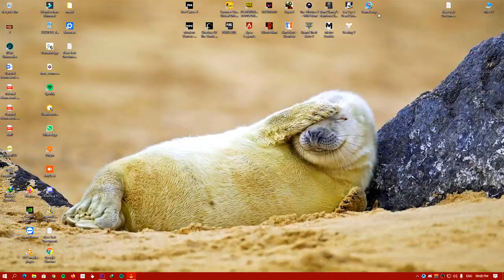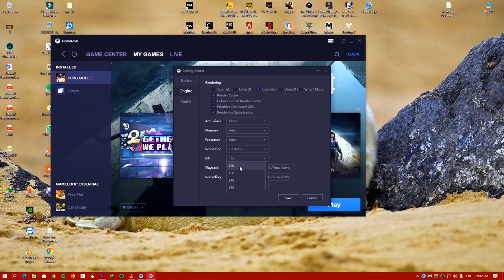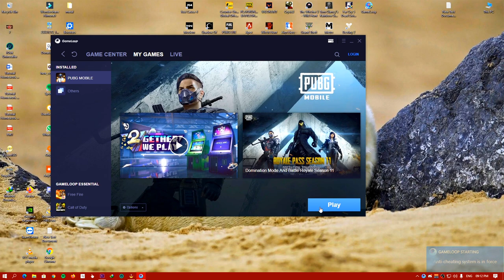[PART 2] Gameloop (Pubg 0.19) Render Glitch FIX | New Method 100% working | 20 RP Giveaway | [HINDI]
Hey!
My name is Jintu Talukdar but you can call me JinEXxX and I'm 24 years old.
I am currently residing in Guwahati, Assam. I am a full-time streamer and I've been gaming for about 2+ years now.I've been trying to master my skills playing games like Pubg Mobile, Pubg PC And CS-Go.I've realized that gaming is what i wanna pursue as a career option and so I started this channel.
Keep Supporting Me And Will Keep Entertaining You Guys With My Gameplay and i assure you that we'll have a lot of fun💝.

Top Donator
Tushar(F4 Elite) = 2000Rs
Rajib Gupta(Broly) = 2500Rs+ (Regular Donator)
Atif Anwar = 1000Rs+ (Regular Donator)
OYO Gaming = Regular Donator

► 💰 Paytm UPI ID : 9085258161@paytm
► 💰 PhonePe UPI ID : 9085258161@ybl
► 💰 Google Pay UPI ID : jinex@upi

★★★★ Follow me ★★★★

→ The following are not allowed:

• Self-Promotion
• Bullying/Racism
• Swearing

Note: This Community/ Livestream is Family-Friendly for most of its parts.

       ★ 💻 ★ Desktop specs below ★ 💻 ★

►SSD: 240GB

►HDD: 2TB

►Monitor: Samsung Curved 1080P & 60hz

►Headset: HyperX cloud 2

►Keyboard: Red Gear MK881 Invador

►Mouse: Logitech G102

►Mouse Pad: CosmicByte HyperGiant

- I am unable to make in-game purchases (skins, parachutes, etc.) with donations.

ignore
Bi Elite Customs, Participant Clans

Crazy Gang , F4, 『R2H』OFFICIALS , Brothers
Natural Born Killers , Rush Kings
Team Bi Esports , •EXE , GodGifted
Psycho OFFICIAL , INTOXICAT3D , AR
Daquet , SEAL 6 , IRush , STR , BR
ClaW , HYDRA , IWNL , S4X , VOID
Beyond Infinity , Assassin's Reign

Ayush# is# Live , Wasd Gaming .MD is crazy.PK gamer.